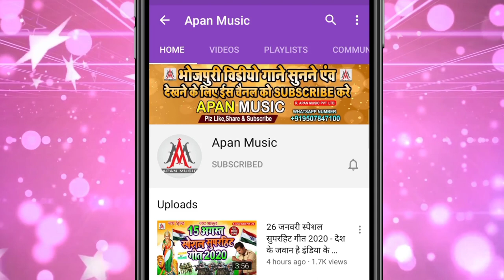ठोपे ठोपे चूअता लहंगा से पानी || Raja Babu Gupta || Thope Thope Chuata Lahanga Se Pani || Bhojpuri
►Song : Thope Thope Chuata Lahanga se Pani
►Singer : Raja Babu Gupta